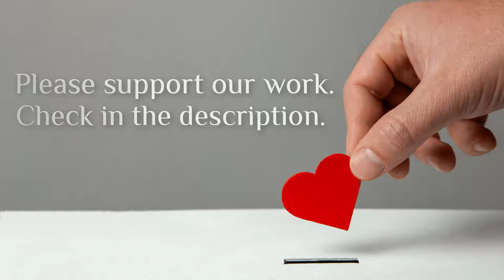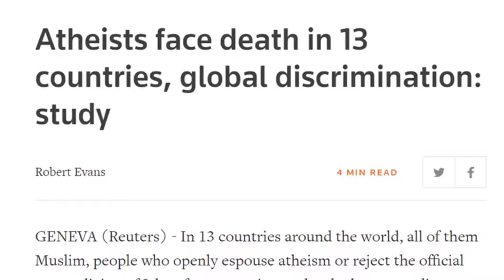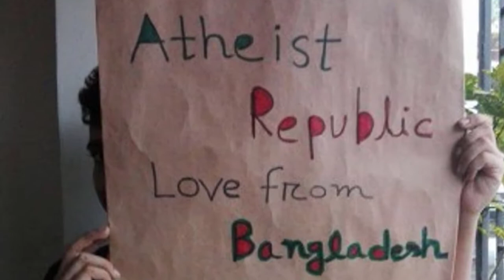Bible Is True Because God Says So? 🔁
In an interview for Pure Flix, Bodie Hodge of Answers in Genesis was asked about why the Bible should be trusted over, say, the Book of Mormon. He answered, "Well, let’s just start off with… the fact that the Bible is true. All the others are not true. That’s the biggest key. God is true. And His word that comes from Him is also true."

Source: Creationist: The Bible is True Because God Says the Bible Is True
Location: USA